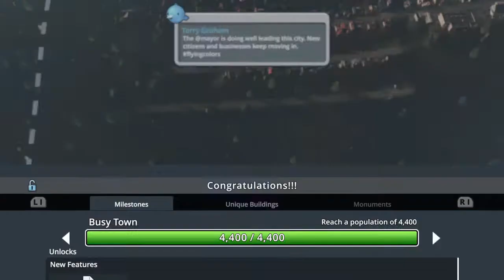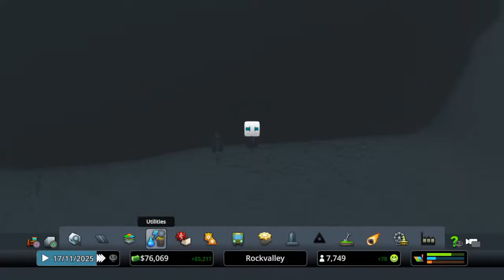Cities Skyline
I been gaming since 8-bit. I'll play just about anything. Super competitive but ultimately I game to have fun.